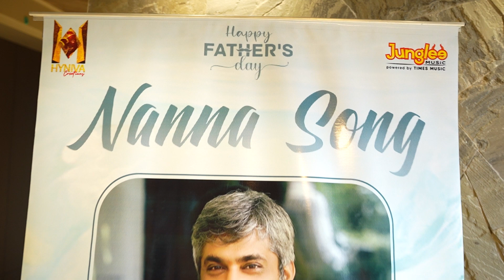16 June 2024(3)